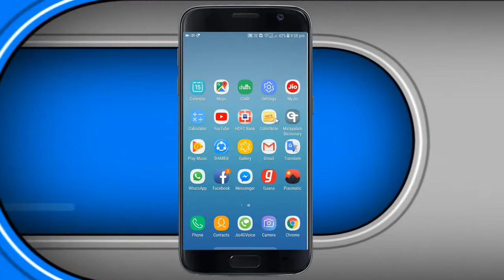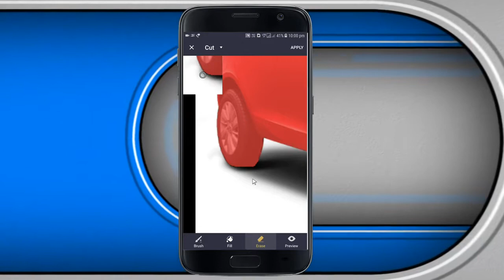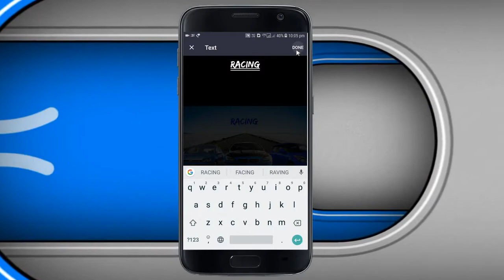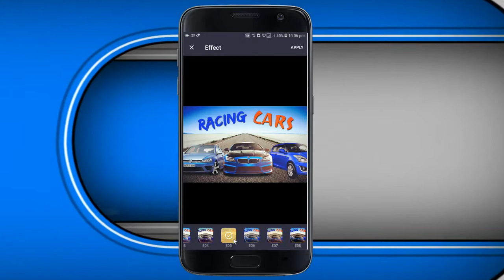Pixomatic photo editing , simply edit photos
Pixomatic editor app for android